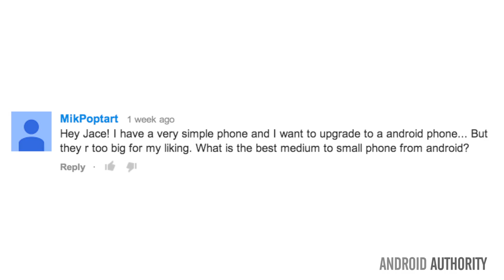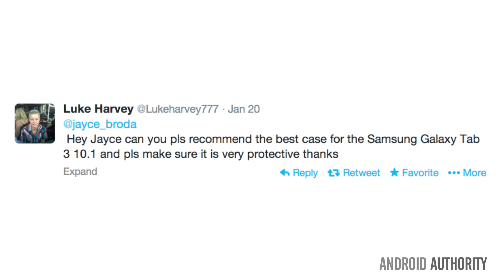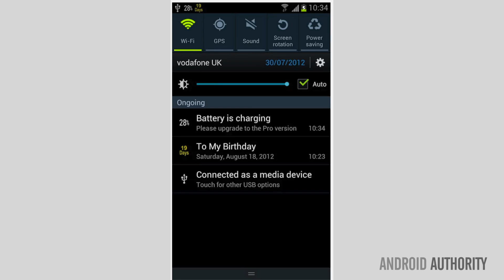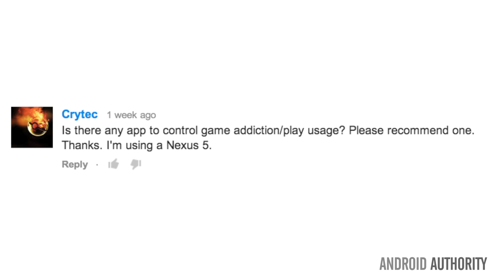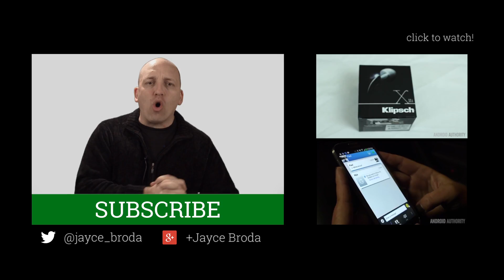Best Small-Mid Sized Android Phone, Help with Game Addiction & Best Tablet Case for Protection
Android Q&A - Join Jayce as he talks about what Android phone to buy if you're not a phablet phan, but love flagship power, the best tablet cases to consider for protection against unintended abuse, and how to deal with mobile gaming addictions!

Tablet Cases: